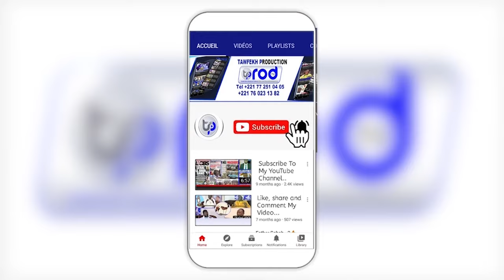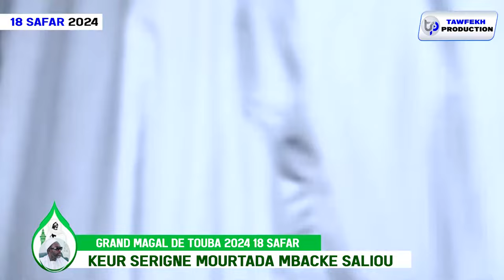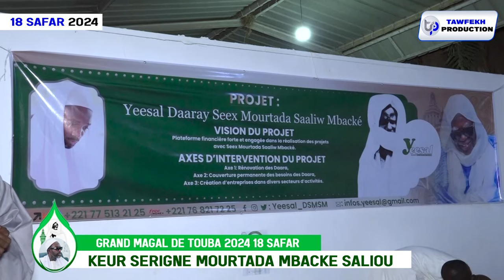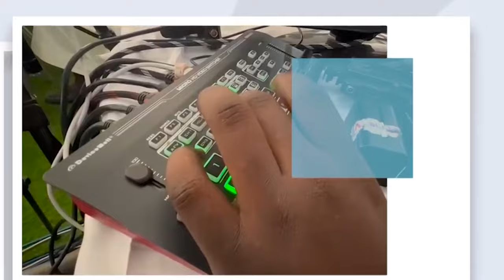GRAND MAGAL DE TOUBA 2024 18 SAFAR KEUR SERIGNE MOURTADA MBACKE SALIOU CONFERENCE MAGAL